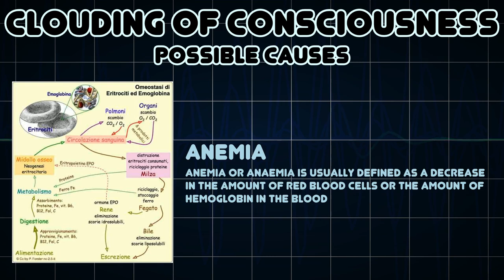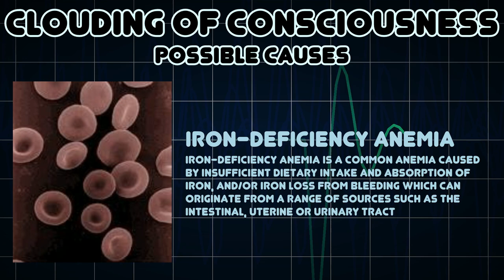Clouding of consciousness (Medical Symptom)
Possible causes of Clouding of consciousness (Medical Symptom)

Clouding of consciousness, also known as brain fog or mental fog, is a term used in conventional medicine denoting an abnormality in the "regulation" of the "overall level" of consciousness that is mild and less severe than a delirium